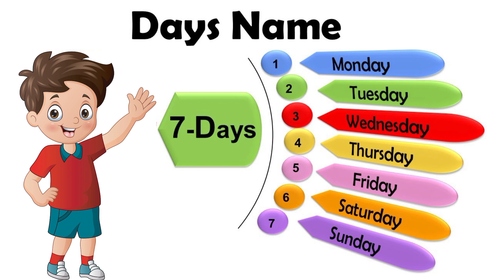Name of seven days / Sunday, Monday/Days in the week / days Name youtube channel kids Home School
Days in the week / Days name Youtube Channel # Kids Home School